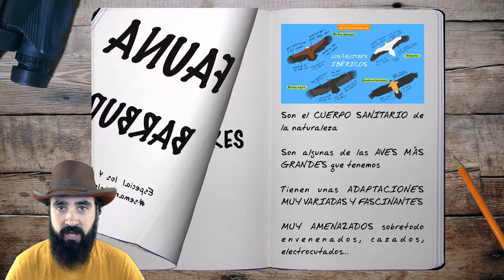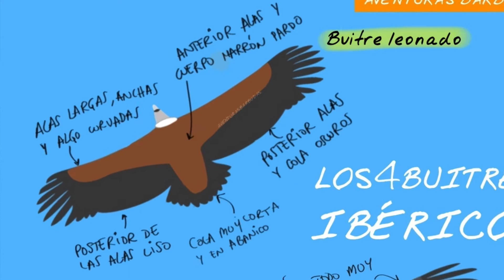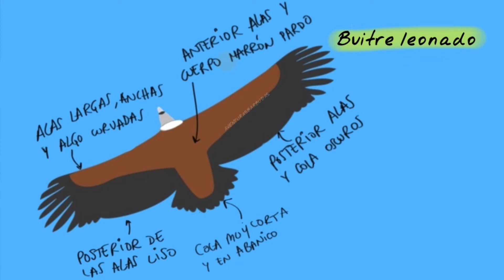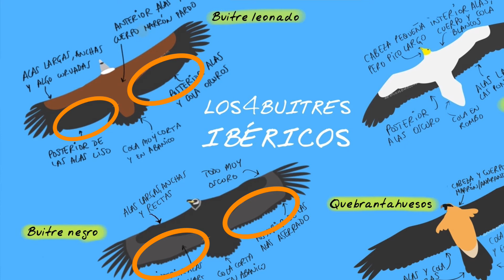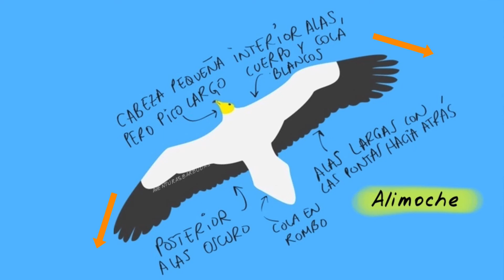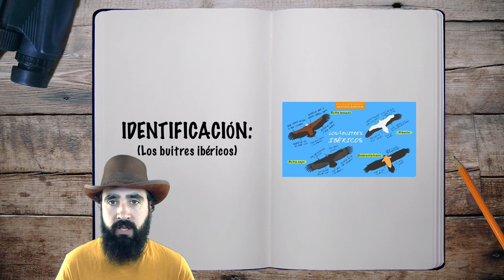FAUNA BARBUDA 17: Especial los buitres ibéricos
Episodio nuevo todos los jueves a las 20:30 en este canal.

¡¡¡NOS VEMOS EN LA PRÓXIMA AVENTURA BARBUDAAAAA!!!